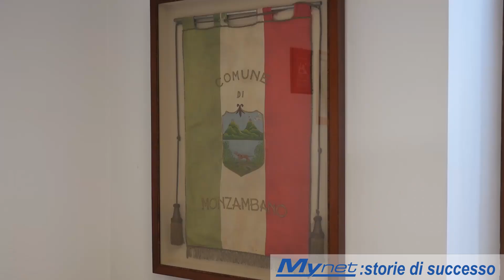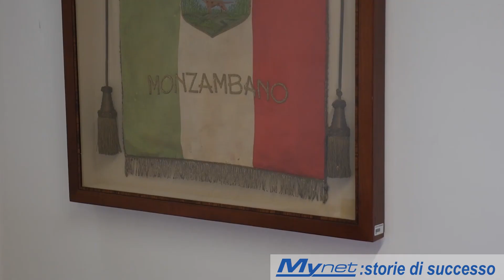MyNet - Fibra Ottica - Comune di Monzambano (Mantova)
La fibra ottica a Mantova - Comune di Monzambano